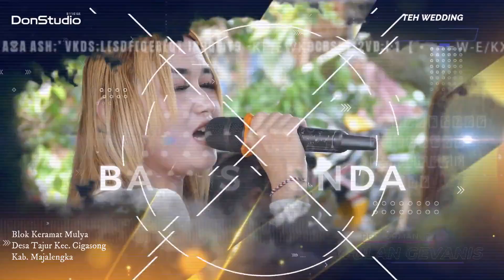JAYANTI VOC. WULAN GEVANIS "BAGUS SUNDA" // WEDDING DERIN & TONI DESA TAJUR